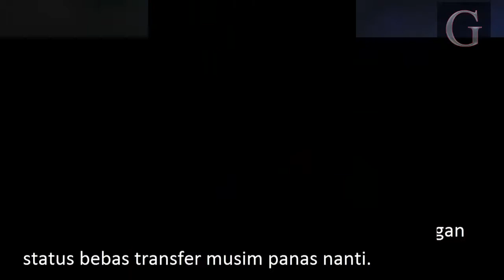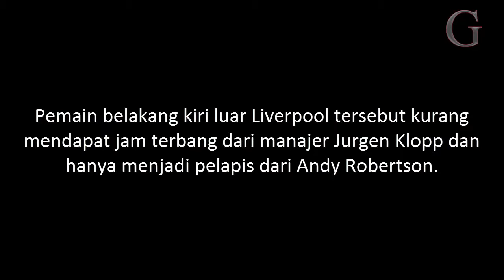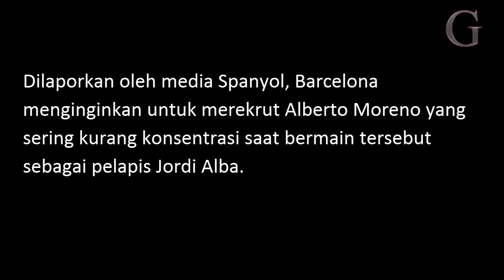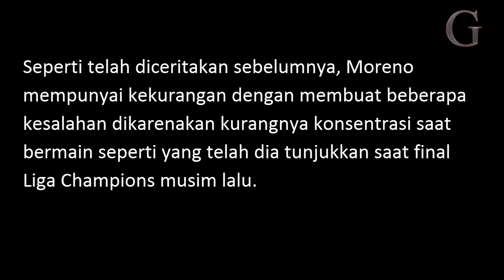RESMI ● Alberto Moreno Berseragam Barcelona Musim Depan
Alberto Moreno akan berseragam Barcelona dengan status bebas transfer musim panas nanti.

Pemain belakang kiri luar Liverpool tersebut kurang mendapat jam terbang dari manajer Jurgen Klopp dan hanya menjadi pelapis dari Andy Robertson.

Dilaporkan oleh media Spanyol, Barclona menginginkan untuk merekrut Alberto Moreno yang sering kurang konsentrasi saat bermain tersebut sebagai pelapis Jordi Alba.

Pemain berusia 27 tahun tersebut didatangkan dari Sevilla pada tahun 2014 dengan mahar £12 juta tetapi kurang konsisten dalam bermain selama membela tim yang bermarkas di Anfield.

Seperti telah diceritakan sebelumnya, Moreno mempunyai kekurangan dengan membuat beberapa kesalahan dikarenakan kurangnya konsentrasi saat bermain seperti yang telah dia tunjukkan saat final Liga Champions musim lalu.